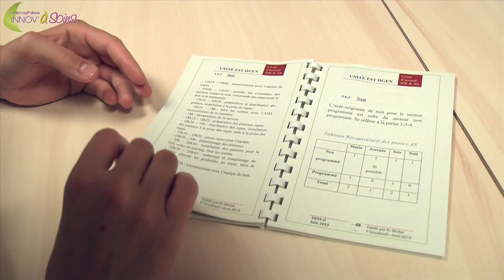Soignant en oncologie digestive, c'est dans la poche !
L'unité d'Oncologie digestive a mis en place un dispositif d'accueil pour faciliter la prise de poste des nouveaux soignants. Un livret d'accueil, qui sera prochainement développé autour d'une application sur tablettes.

Ce projet sera présenté lors la remise des Trophées Innov'àSoins, le mardi 7 octobre 2014, un concours annuel destiné à valoriser les innovations paramédicales des équipes soignantes du CHU-Hôpitaux de Rouen. Découvrez les autres projets de l'édition 2014 et votez pour votre innovation médicale préférée :

Journaliste : Mathilde Lapotre
Images et son : Christophe Duval
Montage : Jennifer Liot
Juin 2014